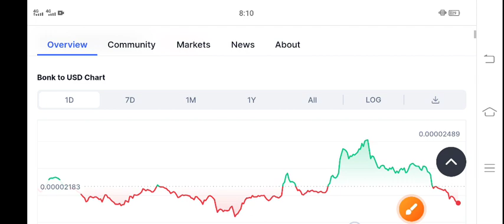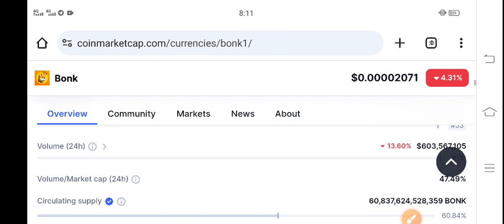Bonk Price Prediction! Bonk coin News Today